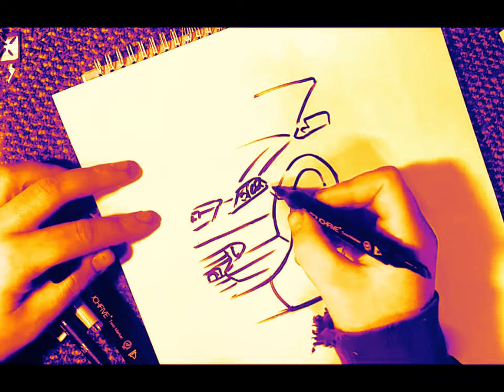Sketching a Honda MDZ-- real time verion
Sketching a Honda MDZ in real time with markers